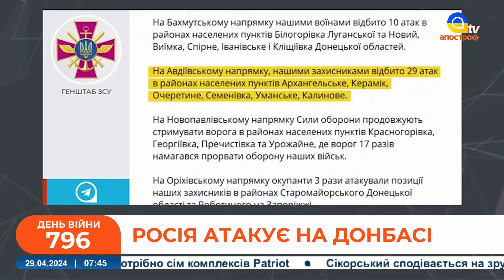🔴 ЗСУ ВТРАЧАЮТЬ нові позиції / Фронт різко погіршився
В етері: ЗСУ ВТРАЧАЮТЬ нові позиції / Фронт різко погіршився